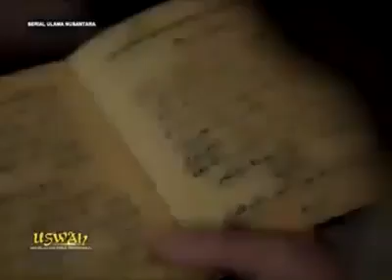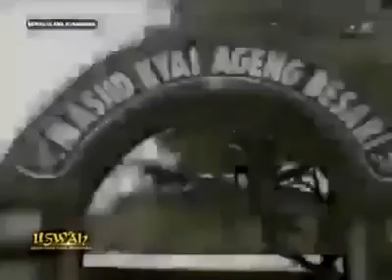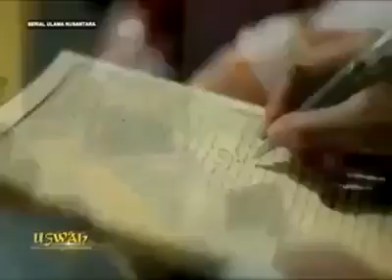KH Abdul Manan Tremas ( Pendiri PonPes Tremas Pacitan ) - Perintis Jejaring Ulama Nusantara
Pendiri Pondok Pesantren Tremas